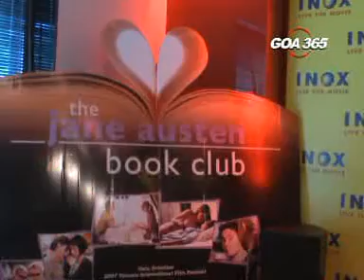Goacom News - 17 Dec 07 - Seg3